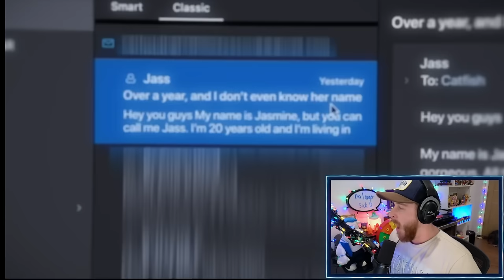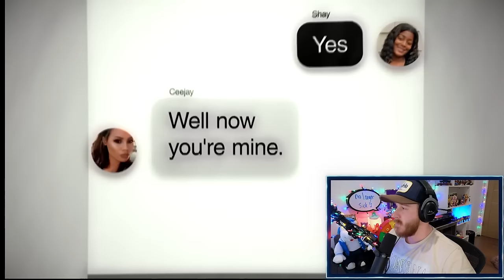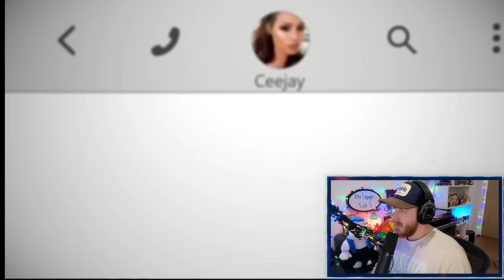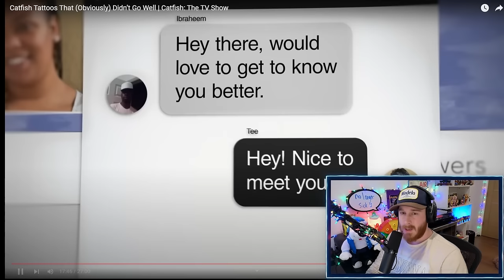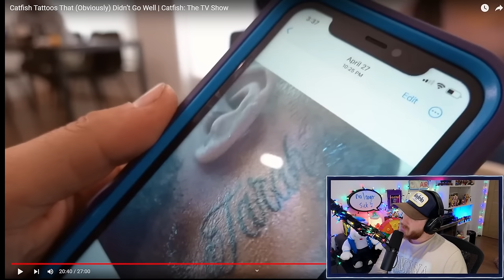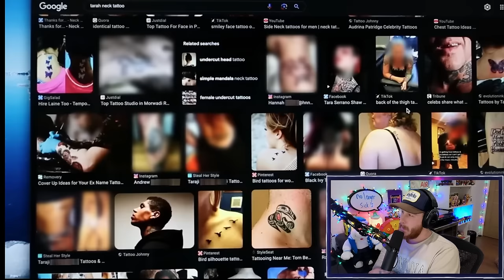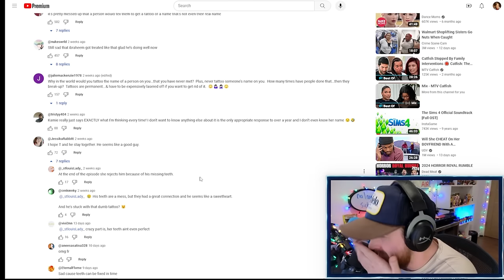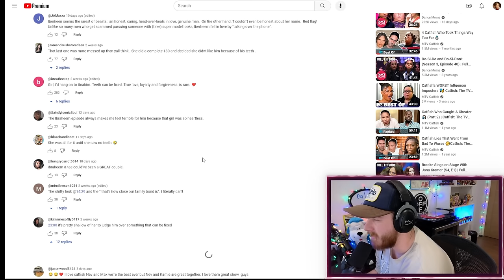These Insane CATFISH Made Their Lovers Get TATTOOS!!! (MTV CATFISH)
check out the original upload:
Catfish Tattoos That (Obviously) Didn’t Go Well | Catfish: The TV Show